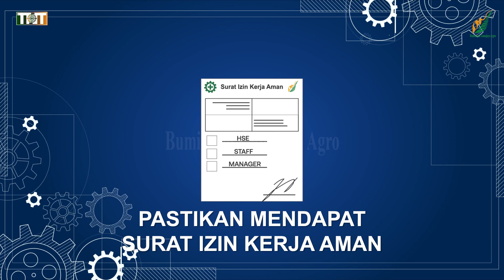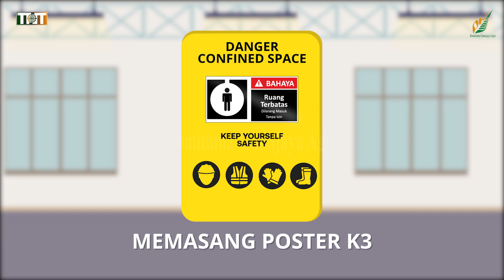Bahaya Ruang Terbatas - BGA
Bahaya Pekerjaan Ruang Terbatas
Personil yang bekerja di Ruang Terbatas wajib memiliki kompetensi, lisensi serta ijin kerja aman dari atasan baik EHS staff maupun Manager.
Personil juga harus paham terkait bahaya yang mungkin terjadi, dan mengetahui cara pengendalian bahayanya, serta senantiasa menerapkan K3 dan cara kerja yang aman dan benar.